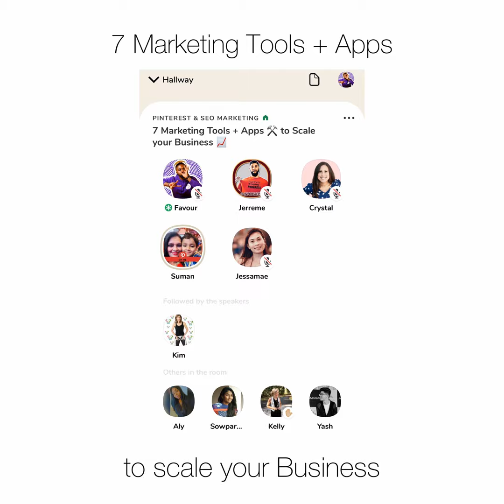7 Marketing Tools + Apps ⚒️ to Scale your Business 📈 - Clubhouse Room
Listen to this episode till the end, to know more about the 7 Marketing Tools + Apps ⚒️ to Scale your Business 📈 with an added bonus from our amazing Clubhouse friends.

PS: This is the new season 🎉 weekend bonuses will be curated each week